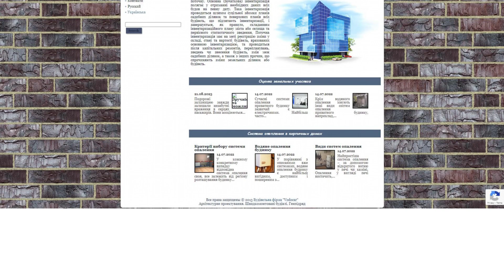vodocar.com.ua - Guest posting an article, news or press release on the website vodocar.com.ua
Vodocar.com.ua represents the construction company Vodocar.

Here you will find information about:

- architectural design,

- fast-moving buildings,

- and general contracting.

The site also offers information about:

- building appraisals,

- the heating system in brick houses,

- building structures,

- building structures,

- and radiant and panel heating systems.

Guest posting an article, news, interview or press release on the website vodocar.com.ua quickly and easily with PrFlare.

guest posting

guest post

post news

article publishing

outreach